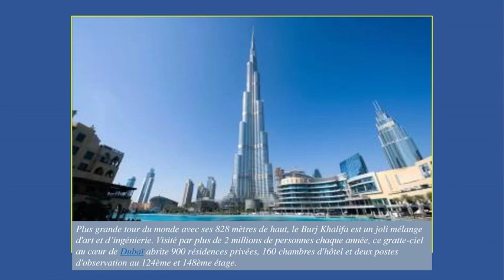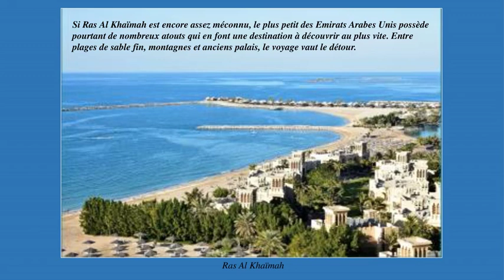émirats arabes unis